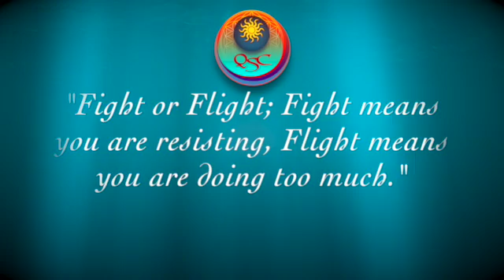adrenal gland overload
This video is about adrenal gland overload